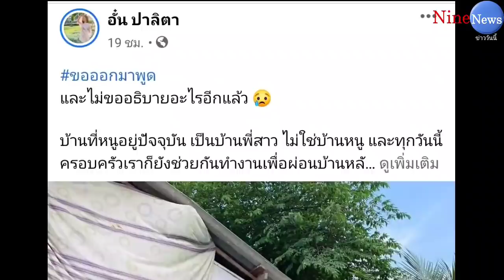"อั๋น ปาลิตา" โดนแฟนคลับ "เจนนี่" ถล่มไม่เลิก ขอเคลียร์ครั้งสุดท้าย หลังถูกจับผิด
อั๋น ปาลิตา โดนแฟนคลับเจนนี่ถล่มไม่เลิก ขอเคลียร์ครั้งสุดท้าย หลังถูกจับผิด

ขอบคุณข้อมูล ข่าวสด